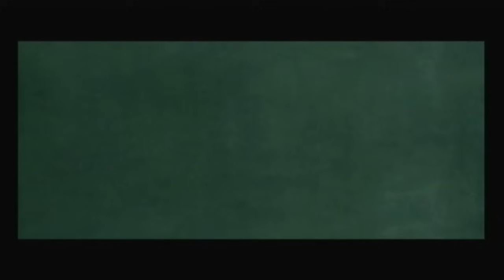Epic Mickey 2: The Power of Two All Animated Cutscenes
All the cutscenes from Epic Mickey 2, excluding 3D ones and the sketch scenes.

Apologies for Prescott's scene, I have no idea why it weirded out like that.